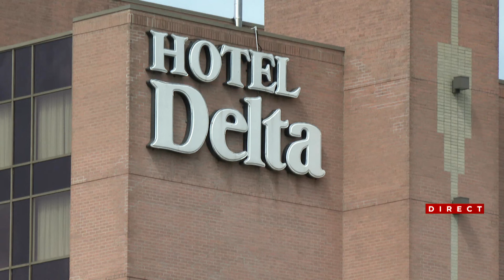Une grève commune dans une vingtaine d'hôtels le 8 août - entrevue